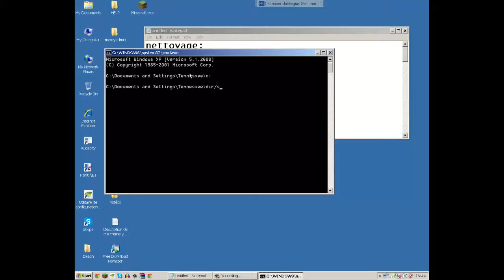Ma chaine Youtube (compilation)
Je fais des vidéos sur MINECRAFT [oui je sais, je suis complètement fou de ce jeux-là 8)].
Je ne vous écris pas immédiatement après avoir fais cette vidéo, mais plutôt après avoir fais une CINQUANTAINE de vidéos ! Bref, je vais vous décrire en quelques mots plutôt ce qui ce passera sur ma chaine Youtube Je fais des vidéos pour vous divertir et quelques fois pour vous faire des TUTOS. Le but pour moi n'est pas d'avoir le plus d'abonné(e)s possible mais plutôt d'avoir des ``abonné(e)s actifs`` ce qui veut dire que ce sont des abonné(e)s qui, au lieu de s'abonner juste pour qu'en retour il reçoit un abonné(e) [ces personnes-la veulent juste avoir de la popularité], vont regarder les vidéos de la chaine parce qu'ils trouvent ceux-ci intéressant.

Je vous souhaite de bien vous divertir en regardant ma chaine Youtube !

Bonne vues !